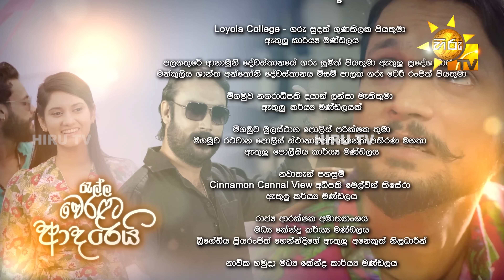Ralla Weralata Adarei - රැල්ල වෙරළට ආදරෙයි | Episode 659 | 2024-02-29 | Hiru TV